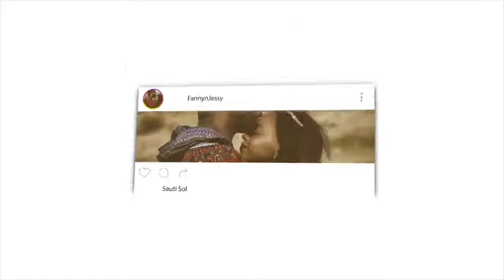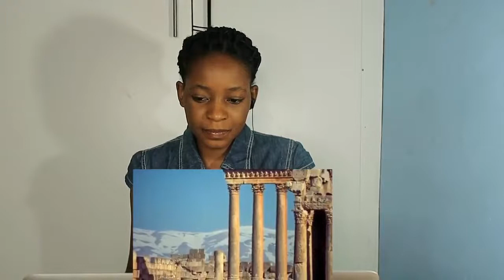10 Surprising Facts About Lebanon | REACTION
📖 REACTION DEFINITION:

. re·ac·tion
rēˈakSH(ə)n/
noun

Fanny&jessy
Haspolat-lefkosa,via mersin 10,Turkey (cyprus international university)
mersin, turkey,99010